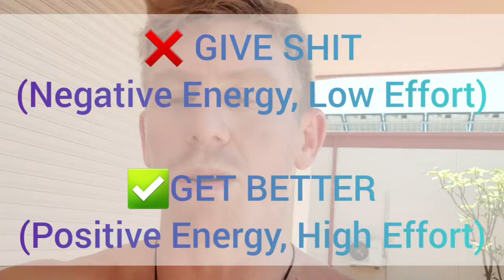WANT TO FEEL BETTER? SHIFT YOUR FOCUS. Niall's Wordles, 17.3.19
It kinda feels good to give people shit, right?

It allows our self esteem to feel higher in comparison to someone else.

But it serves nobody.
NO-BO-DY 😉

AND! It makes you feel shit.

Because, you are ACTIVELY looking for the negatives in the world, rather than the positives.

Rather than the good.
Rather than the similarities.
Rather than the giggles and fun.

So, if your gonna talk shit, at least have some nuts to act, or shut your fucking mouth.

There's already too much negative rubbish on the news, let alone when the public starts it too.

Here's some potential shifting points:

❌ Putting someone down in front of a potential partner.
✅ Speak about their strengths.
...Seems counter intuitive. But you become a more attractive person because you're looking for positives.
If they get the girl, use that as motivation for you to become more attractive by working on your confidence and success.

❌ Giving shit to sportsmen.
✅ "He made a mistake... I make mistakes."
"He must have worked hard to get there" "I have no clue how I would react in that situation."

❌ Giving shit to politicians (trump)
✅ "I dont like him as a person, but, he's an ambitious, successful mo-fo"
"He's worked hard"
"He's unique"
"The world is more conscious because of his lack of empathy"
"The world will be a better place because of his time in office, maybe in reaction to it"

❌Gossiping behind someone's back
(Such a ridiculous thing to do, no one wins)
✅ Have the balls to go talk to that person.
"A true friend stabs you in the front"
~ Oscar Wilde

And you know what I think when I'm around someone that talks shit about others...

"They must talk shit behind my back when I'm gone..."

It's worthless. Pathetic.
And a victim thing to do.

...But it's normal, so don't beat yourself up too much.

Instead, put in some energy to being better.

CHOOSE to feel good energy, rather than toxic energy.

Make a CHOICE to FIND good things in the world.

And the world will start to look brighter!